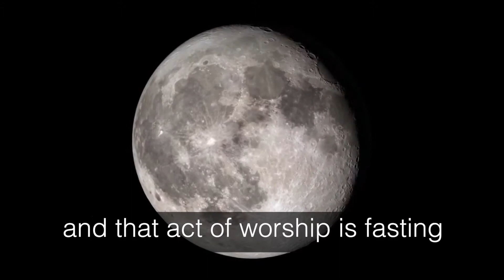What Is Ramadan 1